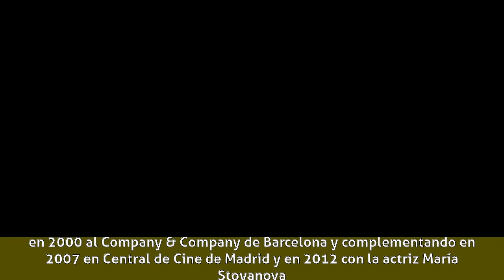Alfonso Bayard - Biografía